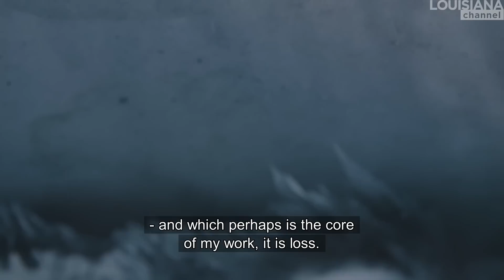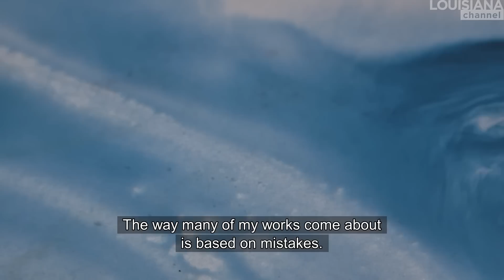Cathrine Raben Davidsen Interview: Paintings of Loss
Danish painter Cathrine Raben Davidsen was only 13 years old when she suddenly lost her father. “I started making art because I lacked words. Art was my way of dealing with loss.” Meet an artist whose work is a meditation on loss, both personal and societal.

The loss of her parent was the catalyst for Raben Davidsen’s entry into art. Unconsciously, “it was a way of connecting with my father,” says the artist. While she has moved away from her personal loss in her work, it remains a driving factor in a wider, global sense. Raben Davidsen’s later work builds on images of victims of conflict, remediating media images of death and loss. “I do have an ability of channeling into the feeling of loss,” explains the artist. “But what interests me today isn’t what happens when we die … It’s a transformation of form and includes the difference between body and soul and form and non-form.”

Cathrine Raben Davidsen (b. 1972) is a Danish artist working primarily in painting, although her practice also includes drawing, ceramics, textile work and printmaking. She was partly educated in Florence, Italy and this classical training is clearly visible in her work, which combines art historical imagery with personal recollection to create fragile, dreamlike pieces. She has designed set and costumes for The Royal Danish Ballet and her work has been shown internationally, among others at SHOWstudio, London, UK and the Museum of Art and Design, New York.

Cathrine Raben Davidsen was interviewed by Kasper Bech Dyg at her studio in Copenhagen, Denmark in August 2016.

Produced and edited by: Kasper Bech Dyg